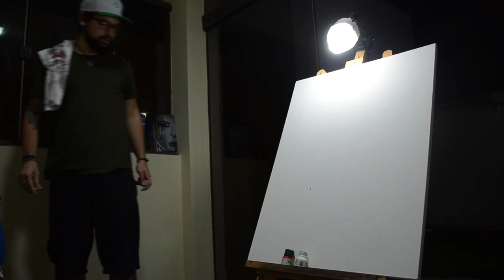Caio Batista Painting in 20 min